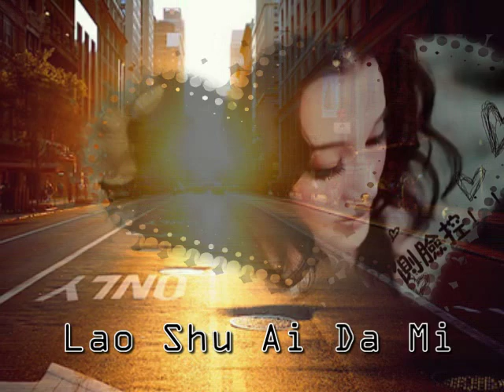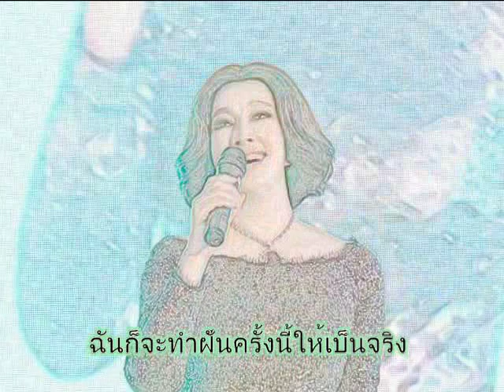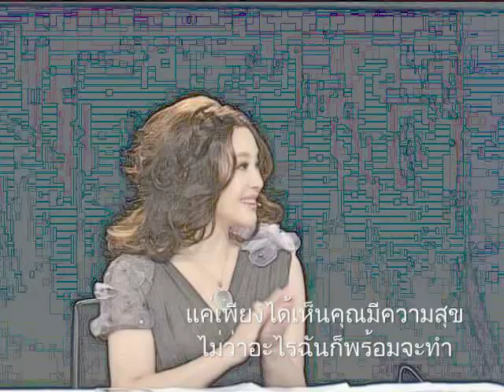刘晓庆-Liu Xiaoqing -หลิวเสี่ยวชิ่ง _Lao Shu Ai Da Mi (Fanmade)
i love liu xiaoqing